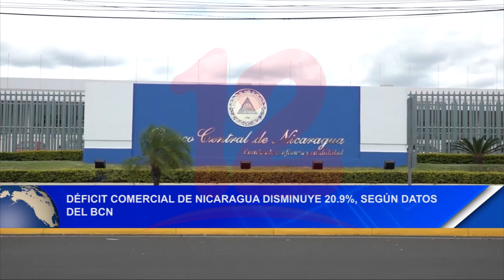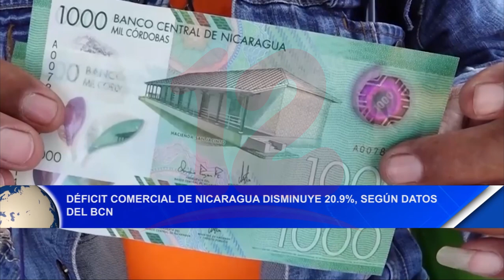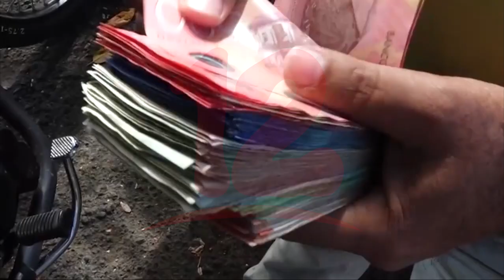Noticias12Nicaragua Deficit comercial de Nicaragua disminuye 20.9% según datos del BCN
Deficit comercial de Nicaragua disminuye 20.9% según datos del BCN